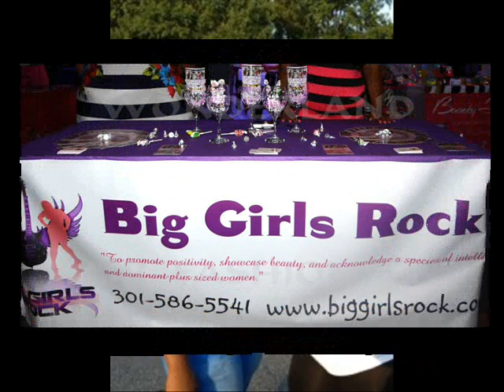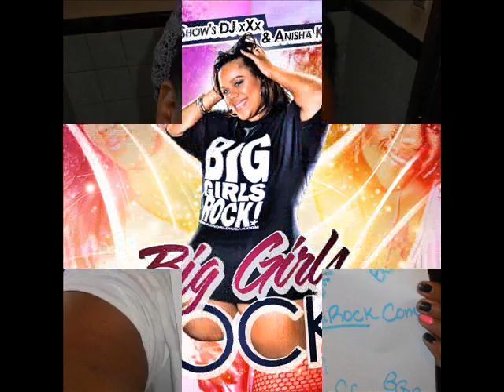Plus Size Fetish/ Shallow Hal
BIG GIRLS ROCK THEME SONG

LMBO Dont laugh at my skills they are wack!!!